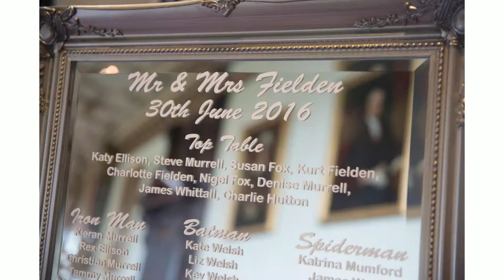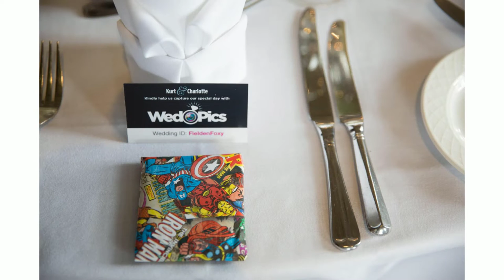Crewe Hall Wedding Photography by Helen Williams Photography Mr and Mrs Fielden